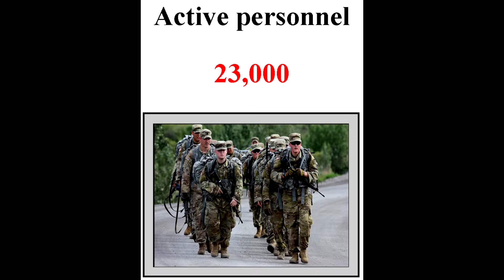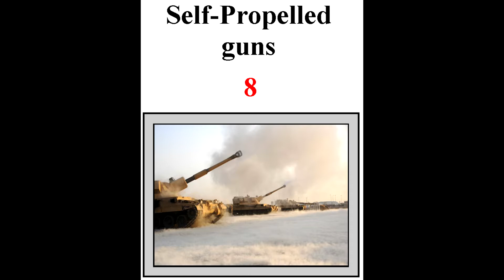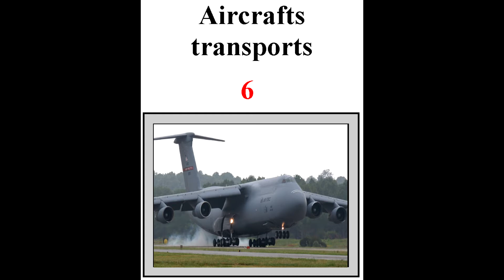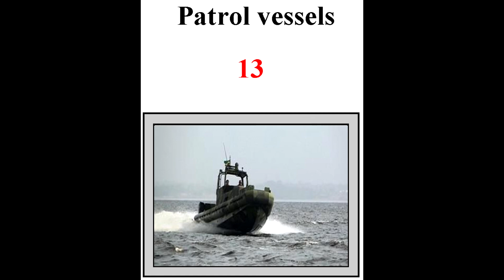How powerful is Cameroon?